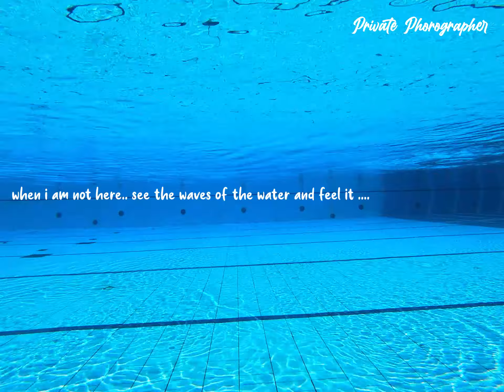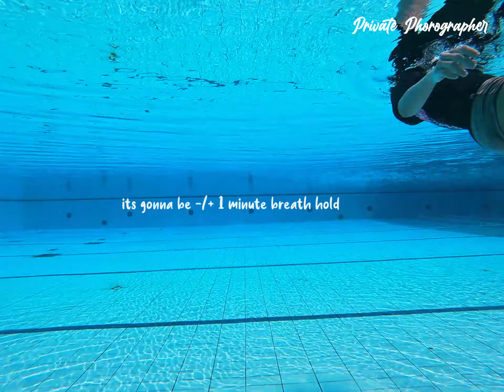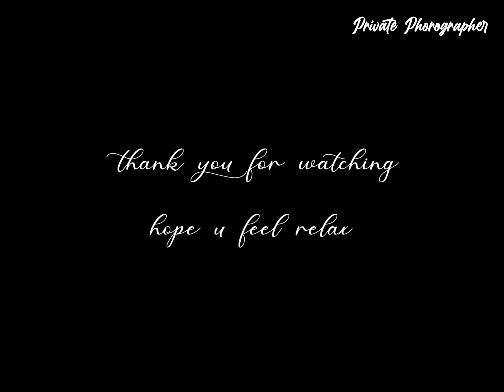Relaxing Music for Sleep | Girl Underwater Girl | Mermaid Angel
Hello May ... Please be A W E S O M E ❤🌈🌟

Hi ^^
Don't get your hopes up too high, she's not an athlete and doesn't have a coach. She does it because she loves and enjoys what she does.

I hope that people watching this video will feel R E L A X + F U N  too ^^

Its for some people  who are an enthusiast of all things related to the water. To some , maybe its just water, but for her, its where she regains her sanity. Its so bright and vivacious, she adores it.
Swimming has been her escape. It keeps her balance, clear her head, and helps her sleeps.

So, she wanna share amazing feeling - an extraordinary feeling of freedom. Its hard to tell how its feel. Just WOW feeling 🥰❤

Also pay attention to the movement of the water, the movement of the waves, the harmony of the movement of water in the sun.